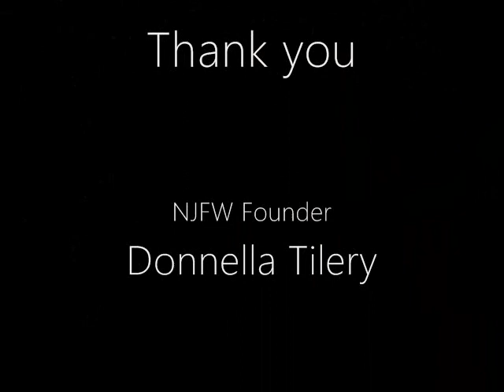NJFW: vitaminwater inspired fashion show